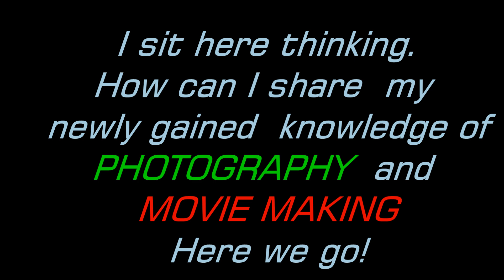I was here thinking